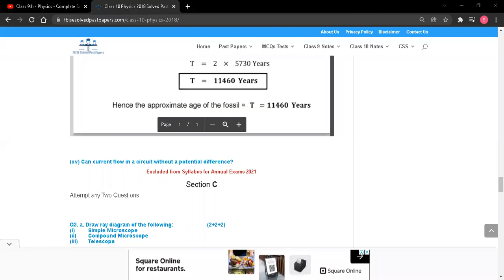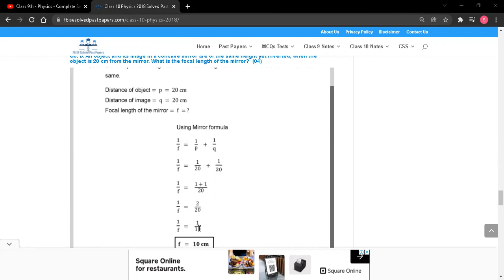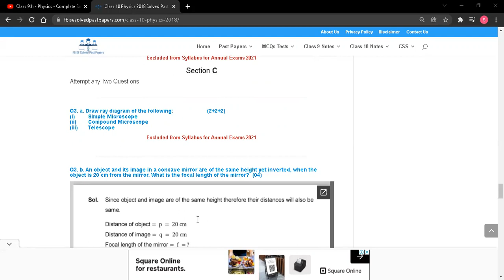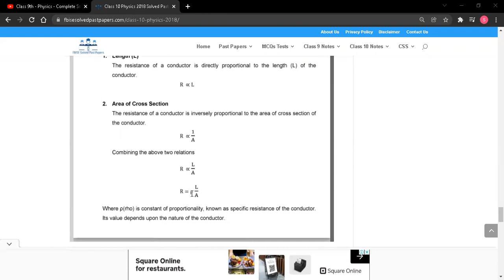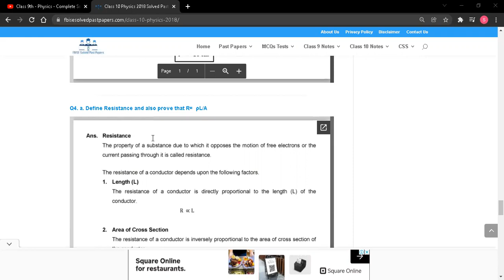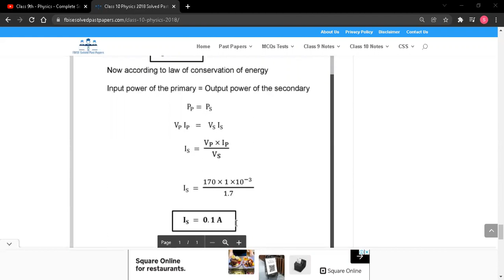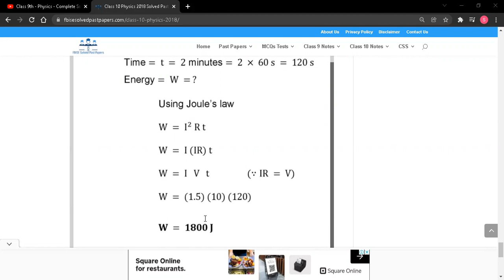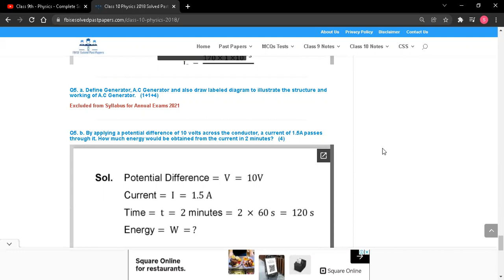Complete Solved Past Papers - Physics (Class 10th) - Long Questions - FBISE - Matric